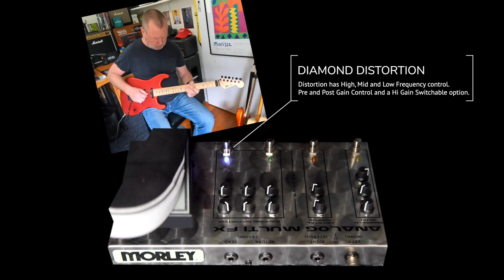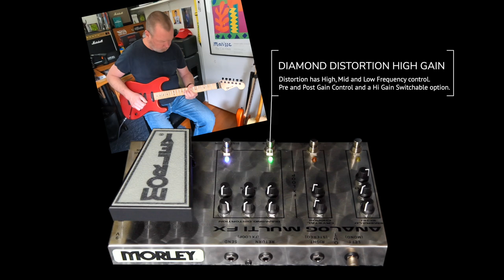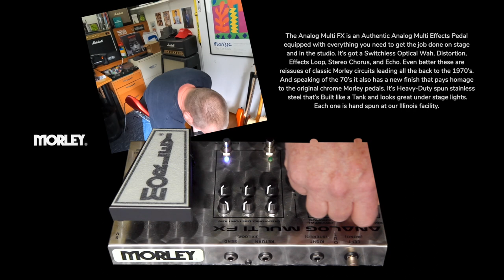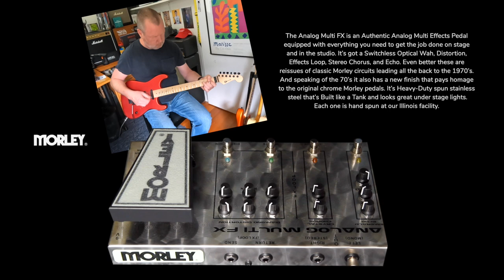Morley: AFX-1 Analog Multi-FX | No Chat Demo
Another look at the Morley AFX-1 Analog Multi FX, this time without the chat. We have a Charvel San Dimas Select to a Fender Deluxe Reverb Tone Master. The AFX-1 is a super-tough all-analog box of tricks that just might be all you need. The video will tell the tale.